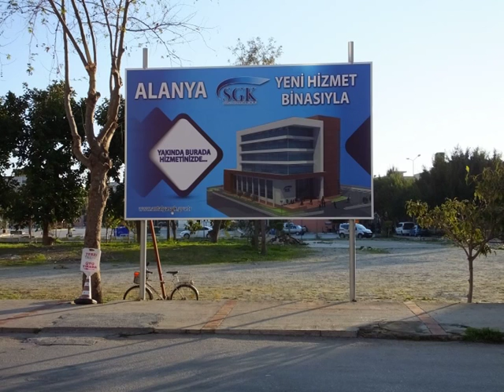SİPAHİOĞLU SGK BİNASI AÇIKLAMA